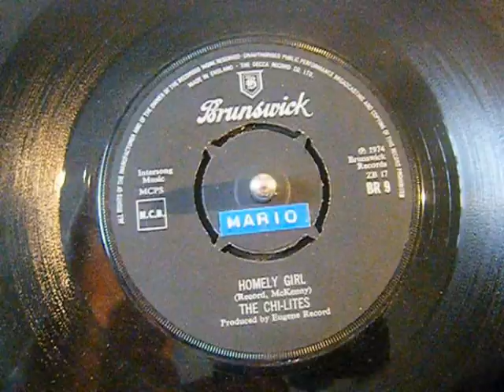The Chi-Lites - Homely Girl - Soul - 45 rpm Vinyl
No: 5 UK chart hit for The Chi-Lites. Classic Soul.